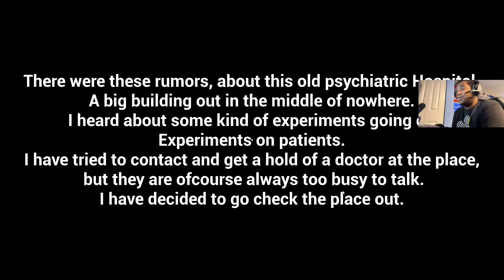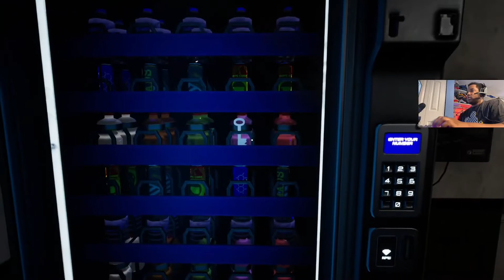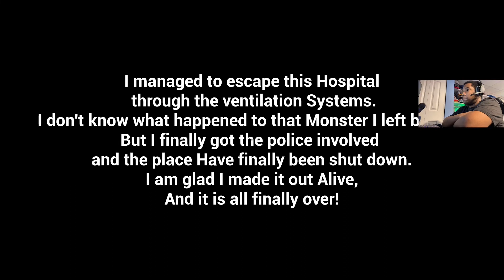This game is different…| Subject 65